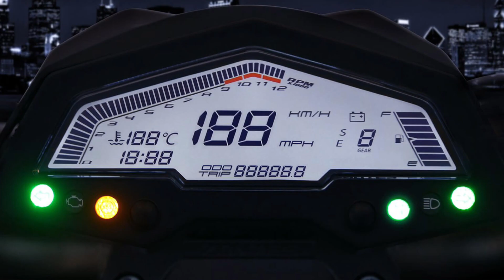Finally! Zontes 125U Coming to India | All feature's, Price & Launch Date?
MY GEAR'S :- 👇👇👇👇👇👇👇👇👇
1. 👉My Mic For Youtube
2. 👉Best Action Camera
3. 👉Best tripod Under 1k
4. 👉Ring Light

BEST GEAR'S FOR CAR'S 👇👇👇👇👇👇👇
1. 👉Bike & cars washing equipments under ₹500
2. 👉Water Proof Anti fog Film
3. 👉Seat Back Pain Relief
4. 👉Vacuum Cleaner
5. 👉Universal car Mobile Holder

BEST GEAR'S FOR BIKE'S 👇👇👇👇👇
1. 👉KTM Style Universal Indicator
2. 👉Indicator Flasher
3. 👉Mobile Holder
4. 👉Handlebar Clutch Protector